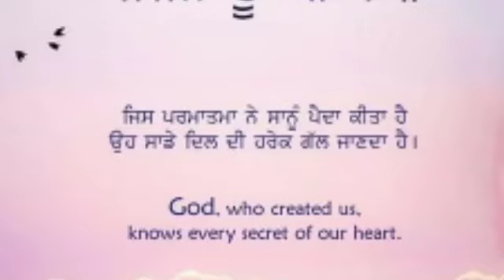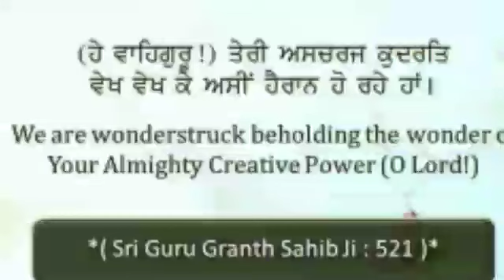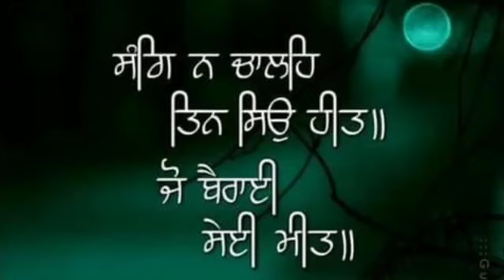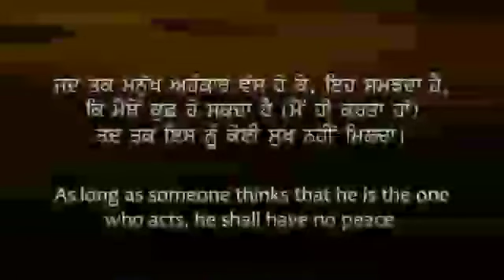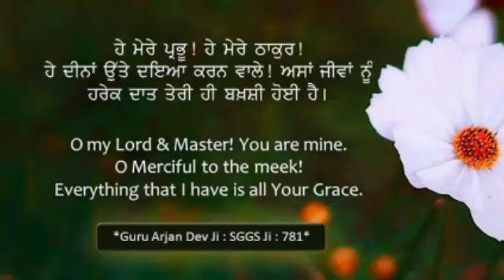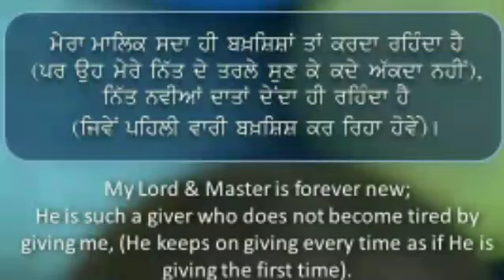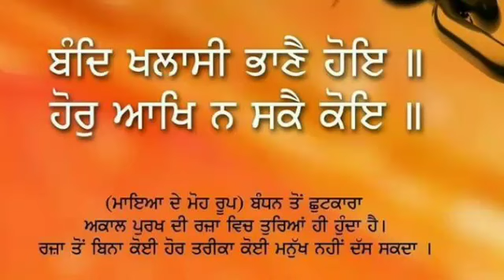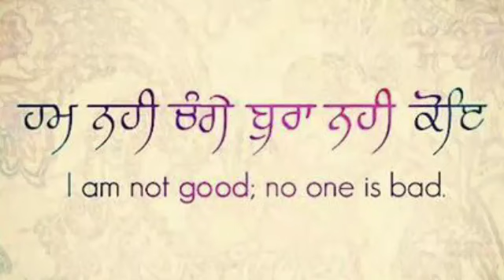Kismat Kdo Badldi hai? Naam Simran da fal l simran kive karna ? Latest Punjab l Mool manter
The Punjab Live  is Gurbani katha kirtan vichar channel. The Punjab Live latest news on politics to entertainment, and gurbani, katha shabad gurbani ik onkar. It helps viewers experience peace and joy in life through Programs that not only entertain but also enrich, empower and enlighten them.